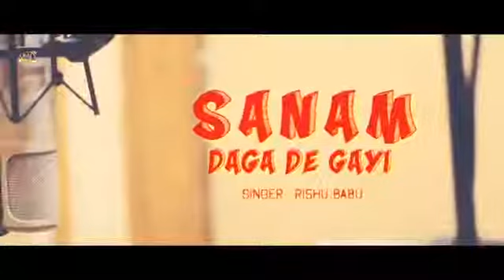Title filmi song 2019 ka superhit gam ka gana.mo.7410800981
Sayer king mevati